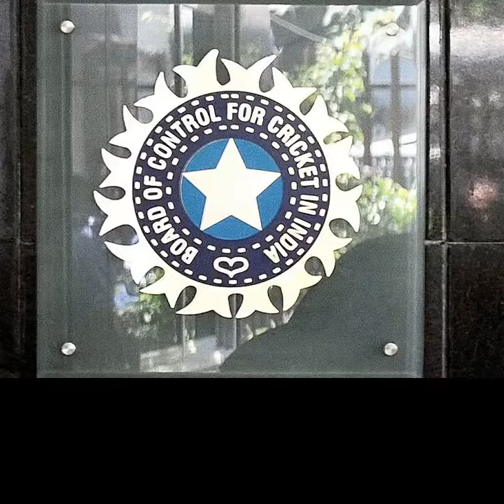BCCI set to earn over Rs 2000 crore from IPL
The Indian Premier League (IPL) is now set to account for nearly 95 percent of the board’s surplus